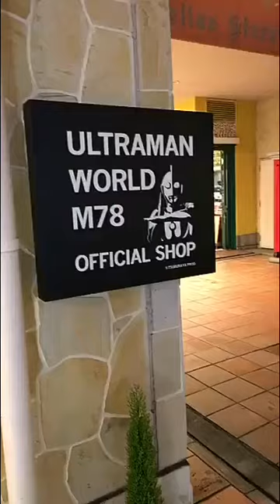Kyoto, Nara, Kobe Tour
Japan Vacation